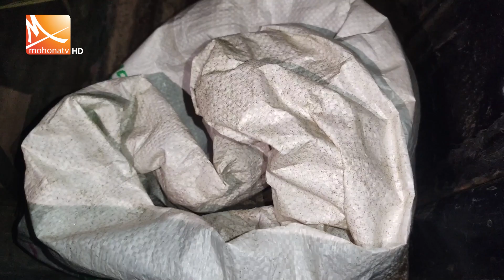খেলতে গিয়ে খুঁজে পেল ১৯৭১ সালের গ্রে*নেড | Sirajganj | Mohona TV